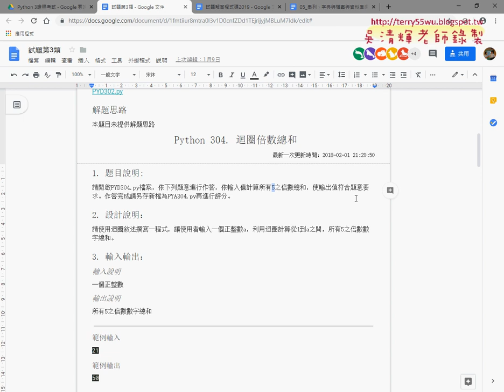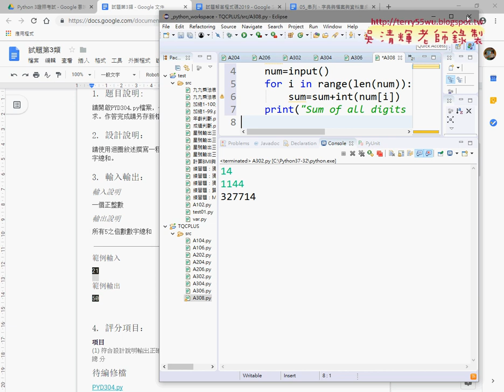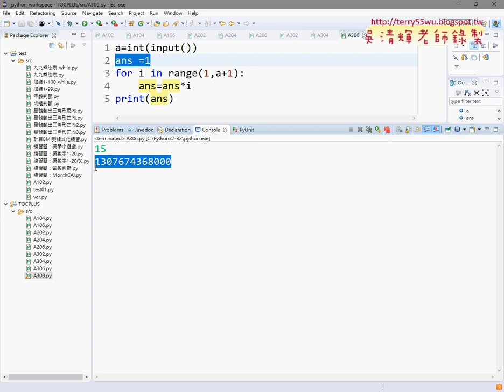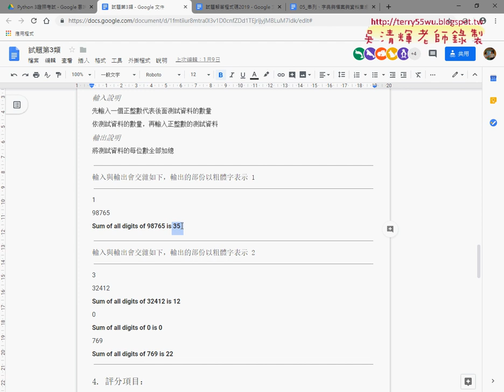08 證照304迴圈倍數總和與306迴圈階乘計算